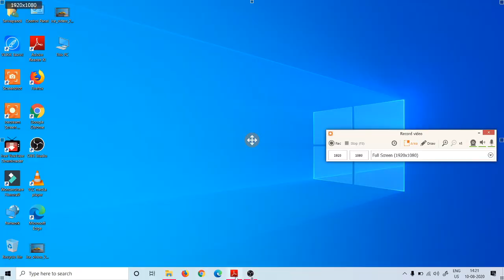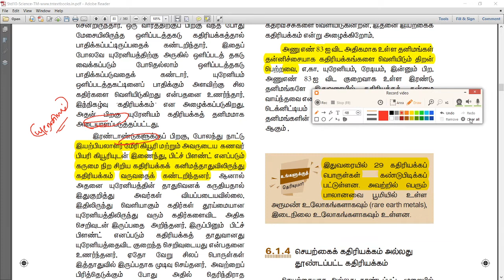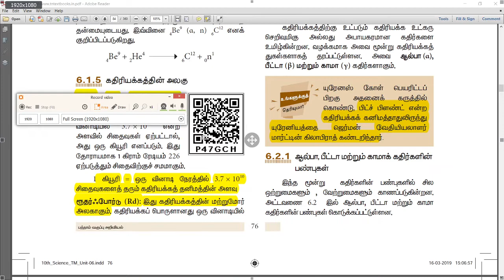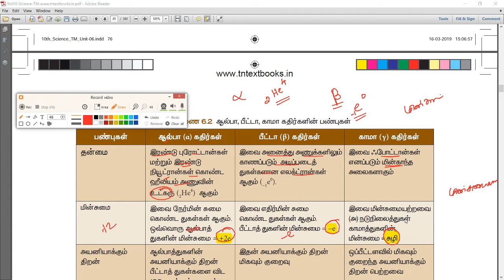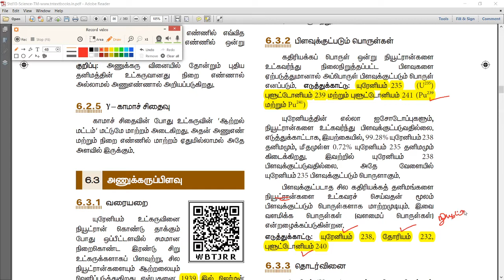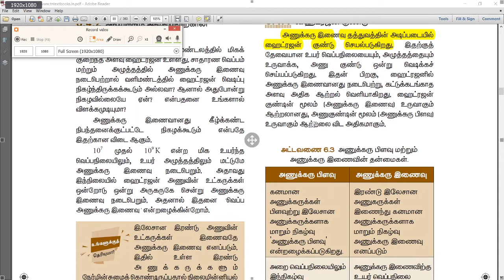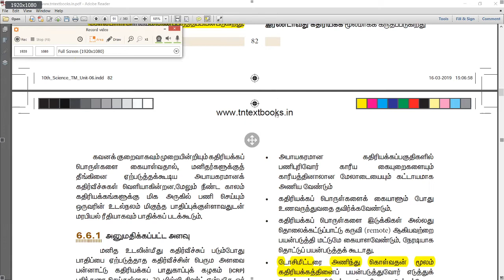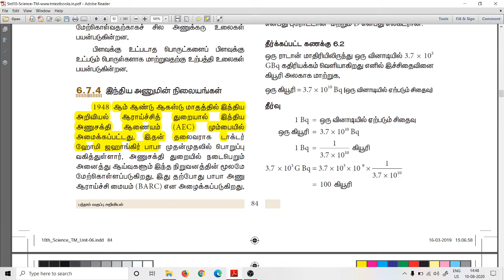10TH SCIENCE - ANUKKARU IYARBIYAL